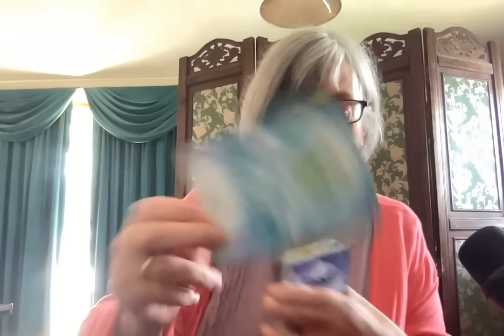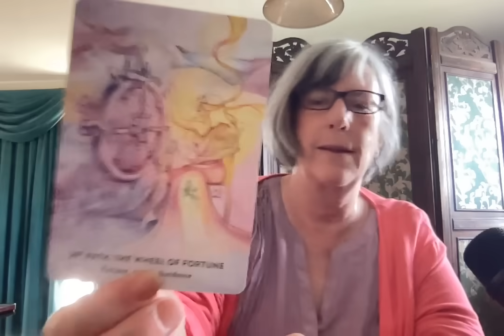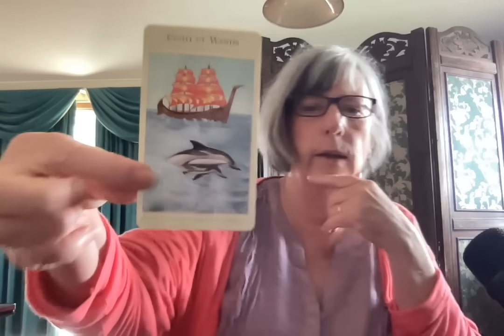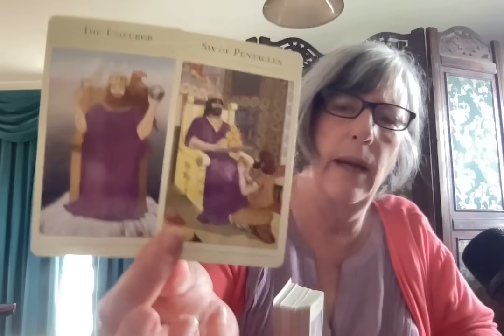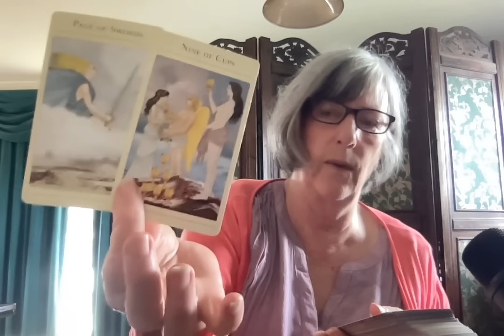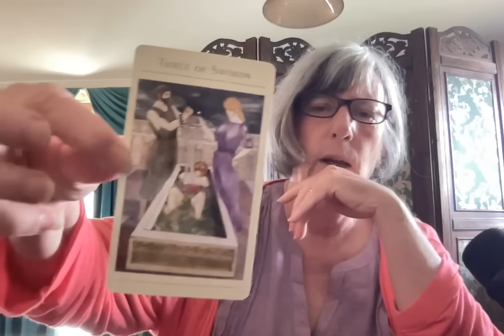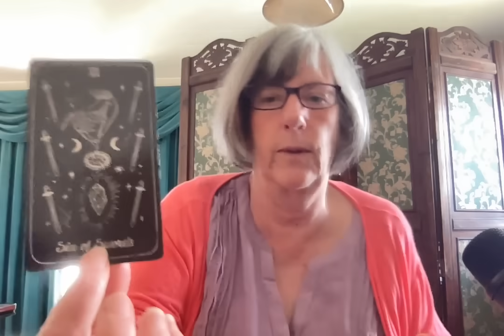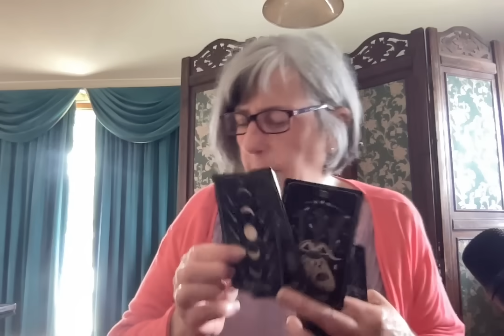King Charles, Prince Harry & Prince William: shocks, decisions & reunions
All readings are for entertainment and spiritual purposes only. Please note I do a variety of readings on this channel including astrology, mediumship, psychic predictions and political tarot. I do not do personal readings at this time.